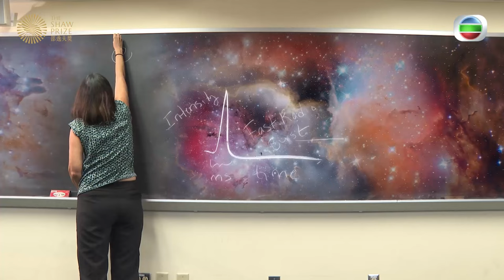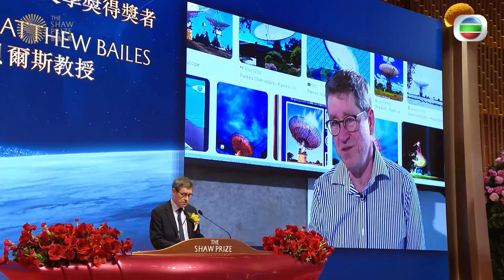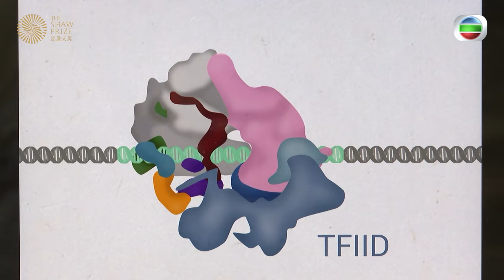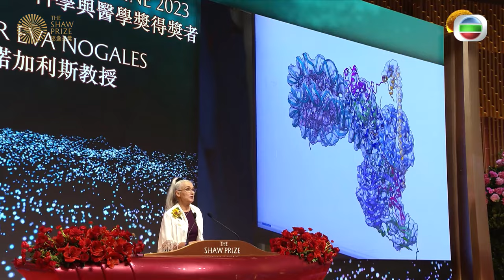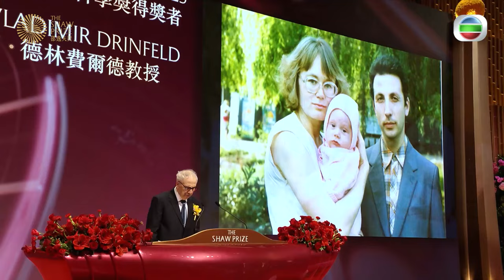The Shaw Prize Award Presentation Ceremony 2023 (Cantonese Ver.)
The Shaw Prize, an international recognition of remarkable scientific achievements based in Hong Kong, celebrated its momentous 20th anniversary with a grand ceremony at the Grand Hall of the Hong Kong Convention and Exhibition Centre. The event brought together over 30 Shaw Laureates, including 21 winners from 2020 to 2023, who were presented their well-deserved awards on stage.

【The Shaw Prize in Astronomy 2023】
Matthew Bailes  Director of the Australian Research Council (ARC) Centre of Excellence for Gravitational Wave Discovery

Duncan Lorimer  Professor and Interim Chair of Physics and Astronomy and Associate Dean for Research at Eberly College of Arts and Sciences at West Virginia University, USA and

Maura McLaughlin Eberly Family Distinguished Professor of Physics and Astronomy at West Virginia University, USA

for the discovery of fast radio bursts (FRBs).

【The Shaw Prize in Life Science and Medicine 2023】
Patrick Cramer Director, Department of Molecular Biology, Max Planck Institute for Multidisciplinary Sciences and President-Elect of the Max Planck Society, Germany and

Eva Nogales Distinguished Professor of Biochemistry, Biophysics and Structural Biology, Department of Molecular and Cell Biology, University of California, Berkeley, USA

for pioneering structural biology that enabled visualisation, at the level of individual atoms, of the protein machines responsible for gene transcription, one of life’s fundamental processes. They revealed the mechanism underlying each step in gene transcription, how proper gene transcription promotes health, and how dysregulation causes disease.

【The Shaw Prize in Mathematical Sciences 2023】
Vladimir Drinfeld Harry Pratt Judson Distinguished Service Professor of Mathematics, University of Chicago, USA and

Shing-Tung Yau Director, Yau Mathematical Sciences Center at Tsinghua University, PRC

for their contributions related to mathematical physics, to arithmetic geometry, to differential geometry and to Kähler geometry.

Chapters:
01:24 The Hon John KC Lee, Chief Executive, HKSAR March in
01:36 2023 Shaw Laureates in Astronomy March in
01:53 2023 Shaw Laureates in Life Science and Medicine March in
02:07 2023 Shaw Laureates in Mahthematical Sciences March in
02:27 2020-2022 Shaw Laureates in Astronomy
02:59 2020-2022 Shaw Laureates in Life Science and Medicine March in
03:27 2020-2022 Shaw Laureates in Mahthematical Sciences March in
04:08 Welcome Speech buy Dr Raymond Chan, Chair of The Shaw Prize Foundation
05:35 Congratulatory Speech by The Hon John KC Lee, Chief Executive, HKSAR March in
07:03 Speech by Professor Scott D Tremaine, Chair of the Shaw Prize in Astronomy Selection Committee
08:02 Speech by Professor Randy W Schekman, Representative of Professor Bonnie Bassler, Chair of the Shaw Prize in Life Science and Medicine Selection Committee
09:08 Professor Hélène Esnault, Chair of the Shaw Prize in Mathematical Sciences Selection Committee
12:14 Acceptance speech by Professor Matthew Bailes, Shaw Laureate in Astronomy 2023
13:21 Acceptance speech by Professor Ducan Lorimer, Shaw Laureate in Astronomy 2023
14:21 Acceptance speech by Professor Maura McLaughlin, Shaw Laureate in Astronomy 2023
16:15 Acceptance speech by Professor Patrick Cramer, Shaw Laureate in Life Science and Medicine 2023
17:15 Acceptance speech by Professor Eva Nogales, Shaw Laureate in Life Science and Medicine 2023
19:02 Acceptance speech by Professor Valdimir Drinfeld, Shaw Laureate in Mathematical Sciences 2023
20:19 Acceptance speech by Professor Shing-Tung Yau, Shaw Laureate in Mathematical Sciences 2023

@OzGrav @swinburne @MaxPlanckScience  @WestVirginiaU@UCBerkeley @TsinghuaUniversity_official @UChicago